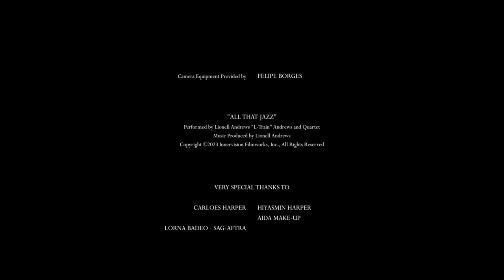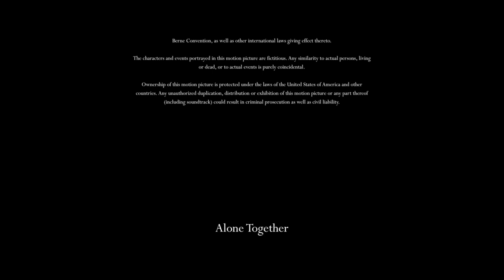Funny or Die: Alone Together - ft. Dawnn Lewis, Rome Gall - Directed by Dwight Wilson II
Dwight Wilson II
Alone Together - produced, directed and edited by Dwight Wilson II
Written by Terrell Lawrence
Produced by Mimi Lee

Alone Together (Short, Comedy)
Katie fears her 30 year marriage is in trouble and is hellbent on receiving advice to salvage it. Even if that includes stalking her therapist.

Official Selection for the LA Comedy Film Festival (2015)
Official Selection for Funny or Die (2015)

“Submitted in partial fulfillment of the requirements for Yellowbrick, The Shot Assignment, NYU TISCH Film and TV Essentials Course”